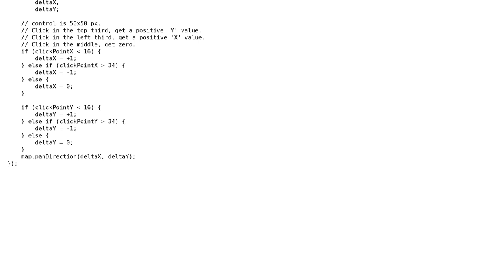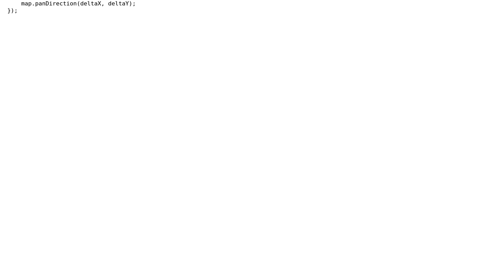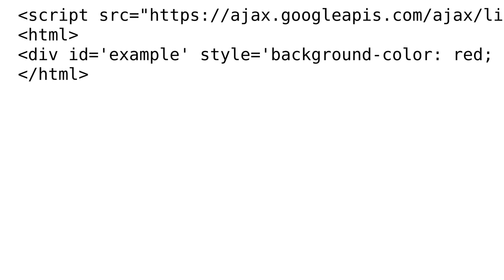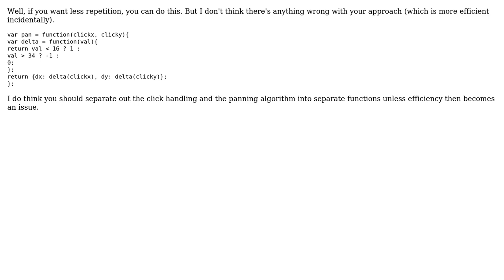Code Review: Handler for a control to pan a map in four directions (3 Solutions!!)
Code Review: Handler for a control to pan a map in four directions

With thanks & praise to God, and with thanks to the many people who have made this project possible! | Content (except music & images) licensed under CC BY-SA | Music | Images & others | With thanks to user kojiro user kmkemp user James Khoury user FizzyTea user 200_success and the Stack Exchange Network Trademarks are property of their respective owners. You are responsible for your own actions.